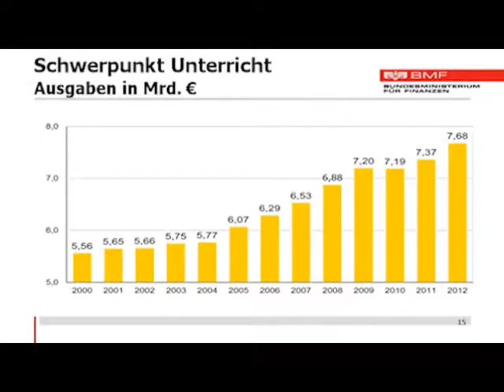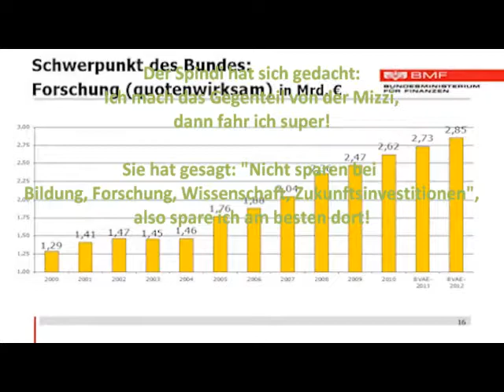Dr. Maria Theresia Fekter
"Es werden die Reichen schuld sein, es werden die Banken schuld sein, es wird Europa schuld sein, aber das ist nicht wahr .
das wird nur von populistischen Kräften von links und rechts behauptet werden."

p.s.: Dieses Video ging mir verloren, es haben mir die Türken (MIT) wieder hergestellt!